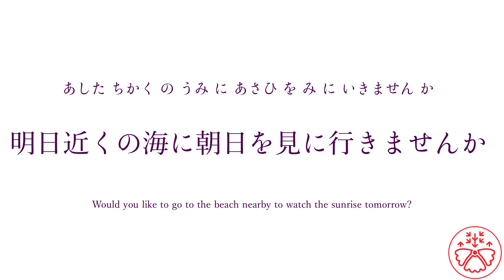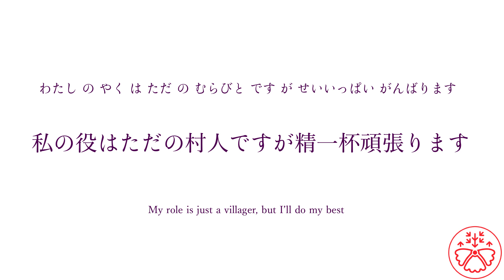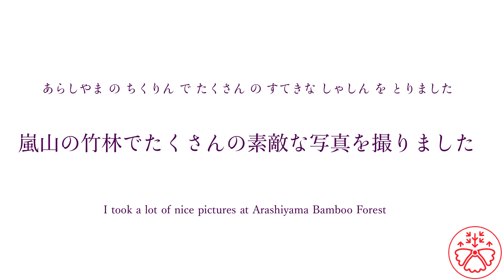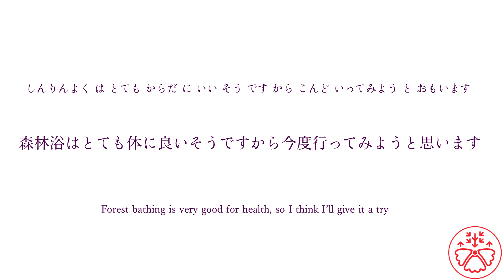Sentence Builder (Level 2) 31: Make sentences in Japanese instinctively!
Sentence Builder Level 2 is based on JLPT (Japanese Language Proficiency Test) N4 level (Pre-Intermediate). Each sentence features one kanji from the N4 kanji list.

For example,
1. 予定 2. です  3. に 4.公園 5.行く

And you put it in the right order. The answer is 43512 (公園に行く予定です).

1. Play this video.
2. Put the words in the right order in 10 seconds without pausing the video.
3. Compare your answer to the correct sentence.
4. Check to see if you understand the sentence.
5. Complete all the sentences in the video
6. Record how many sentences you got correct with today's date (e.g. 5/9 Feb 10th)
7. Try it again after a few days to see if you can do better.